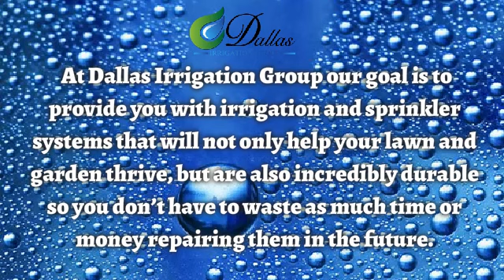Dallas Irrigation Group - Licensed Irrigation Contractors in Dallas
Dallas Irrigation Group has a group of expert technicians who will evaluate how your lawn and garden is laid out and will offer suggestions as to where the sprinkler heads should be placed to give you the best results.

Homeowners who live in the Dallas, Texas area know that the answer to that question is because of the heat and low amount of rainfall that impact their area.  If they want to have a beautiful lush lawn and a productive garden a sprinkler system is necessary to make sure they get watered.

Residents of Dallas know that there are times when it is more expensive to use water or there have been limits set on how much they can use so they turn to Dallas Irrigation Group for sprinkler system installation. Once you have the system installed the extra added water expense and usage restrictions will no longer be a problem.  Dallas Irrigation Group also offers sprinkler system repairs, drip irrigation that is designed so that the water will go right where it is needed without runoff, regular sprinkler check-ups to make sure your sprinkler is working correctly, and irrigation tune-ups to make sure your sprinkler heads are working right and your water coverage is correct.